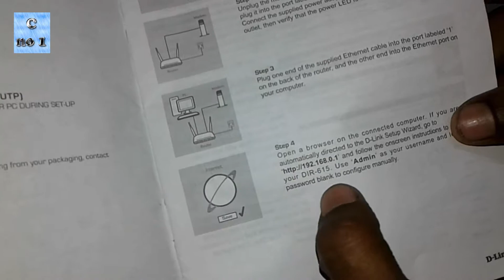D-Link wifi Cloud Router | Unboxing & Review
D-Link DIR 605L is a N 300 single band 2.4 Ghz based WiFi router which is cloud enabled wifi router and using the mydlink website or using the mobile app for android / iOS you can remotely control the router and I do a full in-depth review of this router.

Welcome to crazy no1 channel!!!
Life hacks, tricks review test and other